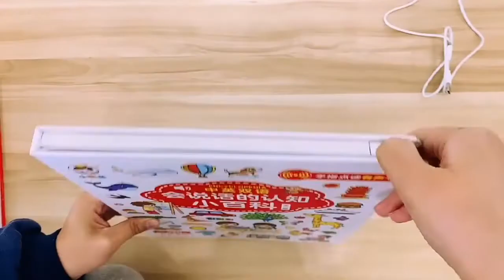Audio Book Bilingual Chinese English